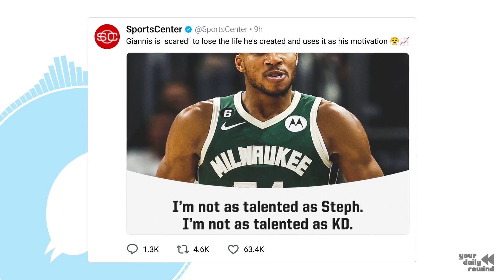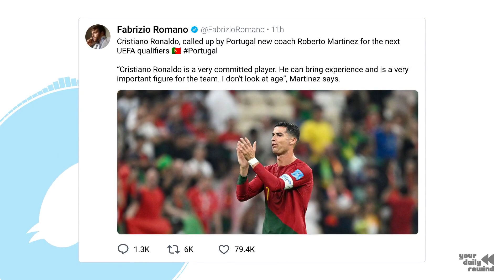𝐆𝐀𝐌𝐄 𝐎𝐕𝐄𝐑! 🎮 KNYvGS - Top of Twitter on March 16th 2023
Check out a showcase of the most popular and highly-rated content that was shared on Twitter for the day!